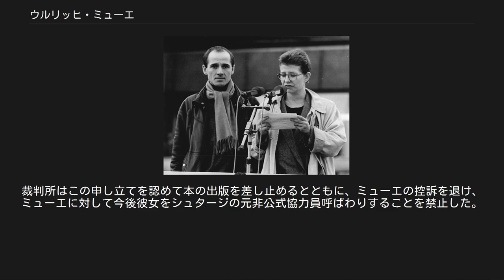ウルリッヒ・ミューエ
ウルリッヒ・ミューエ（Ulrich Mühe, 1953年6月20日 - 2007年7月22日）は、ドイツの俳優。
日本では、2007年アカデミー賞外国語映画賞を受賞した『善き人のためのソナタ』で知られる。
 ドイツ民主共和国（旧東ドイツ）のザクセン州グリンマに、革職人の息子として生まれる。
兄が工房を継いだのに対し、彼は建設関係の専門学校に進む。
兵役でドイツ国家人民軍に入隊しベルリンの壁の国境警備兵をしていたが、胃潰瘍にかかり早期除隊した。
1975年から4年間、ライプツィヒの演劇高等専門学校で学ぶ。
卒業後はカール＝マルクス＝シュタットの市立劇場に所属するが、1982年に勧誘を受けて東ベルリンの国民劇場に所属。
1983年にはベルリン・ドイツ劇場の団員となり、ゲーテの『エグモント』やレッシングの『フィロータス』、シェイクスピアの『ハムレット』などの舞台に出演。
劇団の看板役者になった。
 反政府デモで演説台に登壇したミューエ（1989年11月4日） 旧東ドイツ時代には、シュタージの監視下におかれており、当時の妻であった女優イェニー・グレルマンがミューエの行動を監視し密告していたと言われている（グレルマン本人はこれを否定）。
1989年、東ドイツの共産主義支配体制が動揺すると、街頭に出て反政府デモを指導。
さらには当局により上演禁止されていた作品を演じた。
1990年の東西ドイツ統一後は国外にも進出し、ザルツブルク音楽祭やウィーンの舞台に立った。
 映画初出演は1983年。
1989年以降は西側にも知られるようになり、ミヒャエル・ハネケ監督の『カフカの「城」』や『ファニーゲーム』に出演。
2000年にはテレビ映画でヨーゼフ・ゲッベルスを、2002年の『Amen』ではユダヤ人絶滅を忠実に実行するナチス将校を演じ注目された。
2003年には篠田正浩監督の『スパイ・ゾルゲ』にも出演している。
そして2006年には『善き人のためのソナタ』でシュタージの大尉を演じ、数々の賞を獲得。
 世界的な知名度を獲得した矢先、兵役時代の胃潰瘍手術が遠因となって胃癌を発症、アカデミー賞授賞式出席の直後に手術を受け、旧東西ドイツ国境にほど近い町ヴァルベック（Walbeck）で静養していたが、癌であることをマスコミに公表した翌日、54歳で急逝した。
妻ズザンネ・ロタールと共演した『Nemesis』が遺作となった。
ヴァルベックに埋葬された。
 最初の妻である舞台演出家アンネグレット・ハーンとの間に二児（うち一人が、写真家のアンドレアス・ミューエ）、1984年に結婚し1990年に離婚したイェニー・グレルマンとの間に一女（『青い棘』の女優アンナ・マリア・ミューエ）、1997年に結婚した女優ズザンネ・ロタールとの間に二児をもうけた。
 2006年、映画『善き人のためのソナタ』の関連本に収録されたインタビューの中で、映画のストーリーと同様に、旧東ドイツ時代に元妻のグレルマンがシュタージの非公式協力者で「HA II/13」というコードネームのシュタージ職員と接触しており、自分は妻に監視されていたと彼は告白した。
これに対しグレルマンは、自分が気付かないうちに非公式協力者として情報源にされており、結果的にシュタージに協力した形になっただけだったと反論、この本の出版差し止めをベルリン地方裁判所に申し立てた。
裁判所はこの申し立てを認めて本の出版を差し止めるとともに、ミューエの控訴を退け、ミューエに対して今後彼女をシュタージの元非公式協力員呼ばわりすることを禁止した。
直後にグレルマンは病死、一年後にミューエも亡くなった。